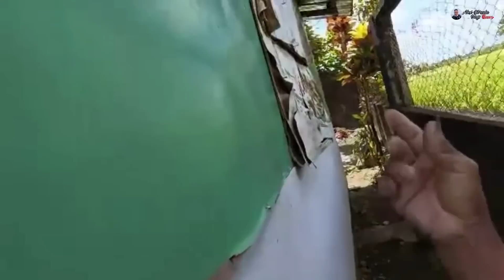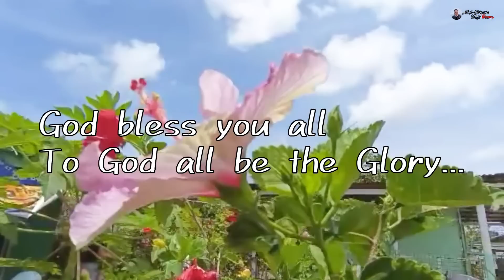🔴BAHAY NI LOLA ELSIE BAKIT WALANG BINTANA?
Please don't skip the ads as well thank you🙏
FB Messenger - Alex Librada Vlogs
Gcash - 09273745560